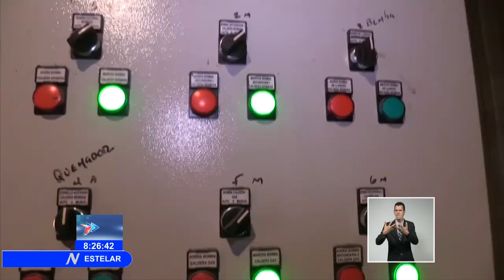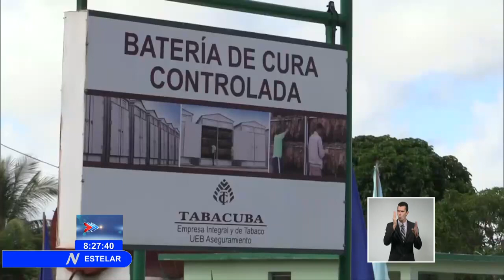Aplican estrategias en Cuba para el ahorro de portadores energéticos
En Cuba la curación del Tabaco es el proceso donde se le crea las condiciones de temperatura y humedad ideales para el secado de la hoja. Precisamente la cura controlada es una de las actividades que más PortadoresEnergéticos consume.